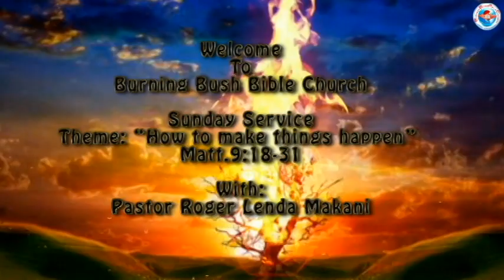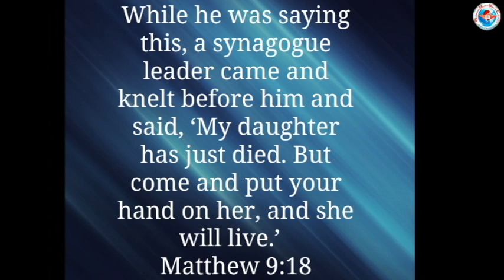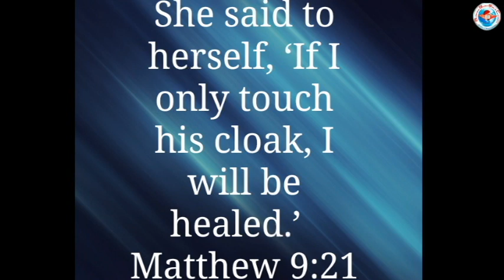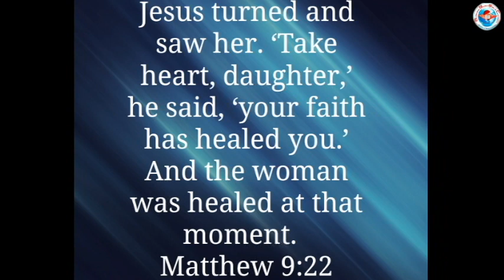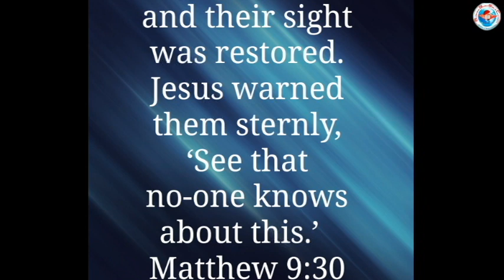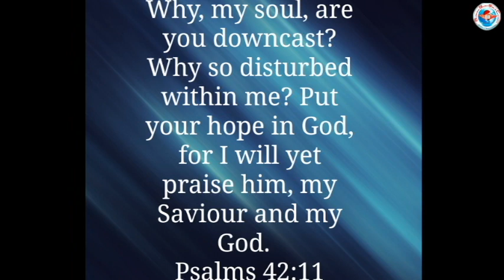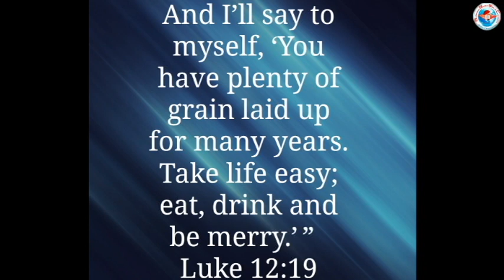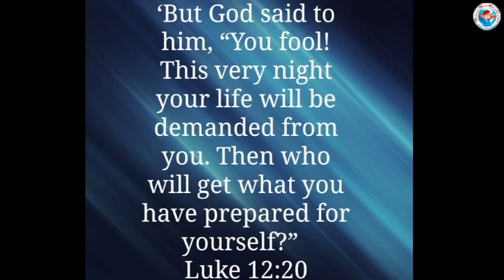Burning Bush Bible Church Sunday Service 22-01-2023 with Pst. Roger Makani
BBBC@2023